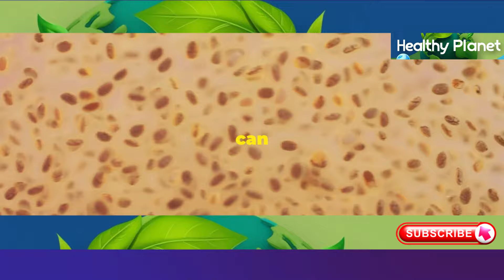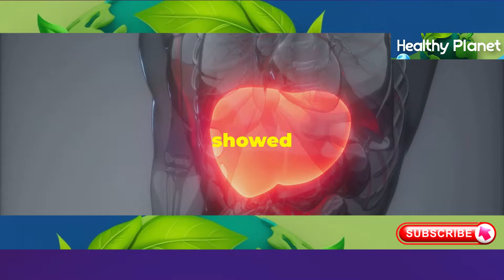A Surprising Journey: How Chia Seeds Changed My Health | healthy | bestie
Discover the incredible benefits of chia seeds in our latest video! Packed with fiber, protein, omega-three fatty acids, and potent antioxidants like chlorogenic acid and myricetin, chia seeds are a true nutritional powerhouse. Learn how these tiny seeds can protect your cells from free radical damage, combat oxidative stress from pollution and unhealthy diets, and boost your overall health. From improving digestion to supporting heart and bone health, chia seeds are a versatile addition to your diet. We'll also share easy ways to incorporate them into your meals, from smoothies and yogurt to baked goods and salads.

OUTLINE:

00:00:00 An Introduction to Chia
00:01:02 How Chia Seeds Fight Free Radicals
00:02:00 Other Health Benefits of Chia Seeds
00:02:54 Why Now Is the Time to Add Them to Your Diet
00:03:43 Easy and Delicious